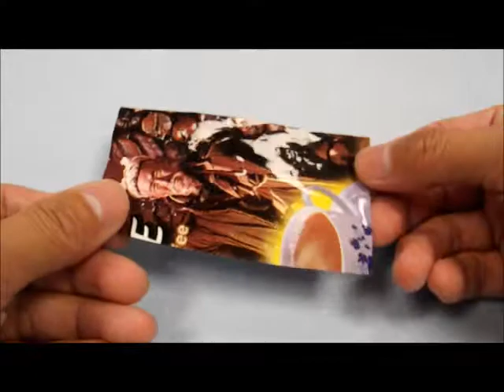Testing of plastic packaging bag (white coffee)